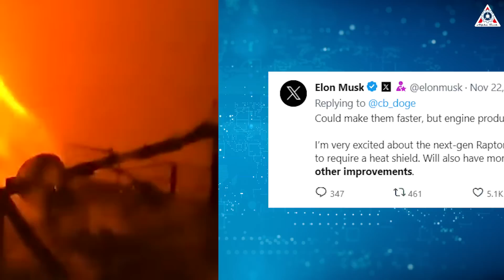Elon Musk just officially announced NEW STARSHIP V3 & MASSIVE UPDATE on Starship flight 3...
Sources of thumbnail:
In a thrilling revelation, Elon Musk, the visionary behind SpaceX, shared a surprising update on the highly anticipated Starship program. Breaking from the familiar Starship Version 2, Musk introduced plans for the next level – Starship Version 3, currently in active development. While the world awaits the unveiling of Starship Version 2, the announcement of its successor adds an extra layer of excitement and anticipation to the future of space exploration.
(29:09) Elon Musk proudly said during the announcement: "I saying earlier rapidly reusable reliable rocket, yeah and we've got yeah a block sort of a version two ship that will be more reliable and better performance endurance." And "We've got a version three ship design that will stretch that that be even taller probably end up being I don't know 140 meters before it's all said and done maybe 150 meters at the end in length, yeah so be even taller than it currently."
The revelation of Starship V3 is nothing short of astonishing! SpaceX, renowned for its rapid advancements, has once again defied expectations with the rapid progression from Starship V2 to the unveiling of V3. The design and energy capabilities of Starship V3 are poised to surpass its predecessors within the illustrious Starship family, showcasing SpaceX's commitment to pushing the boundaries of rocket technology. Elon Musk's ability to swiftly introduce these groundbreaking developments leaves us in awe, sparking curiosity about the incredible power that Starship V3 holds.
The rapid evolution of SpaceX's Starship program continues to captivate us with its unprecedented pace! Elon Musk's recent mention of Starship V3, with an increased height ranging from 140m to 150m, has ignited our imaginations. While Musk didn't delve into specific details, we can draw educated speculations based on the progression from Starship V2.